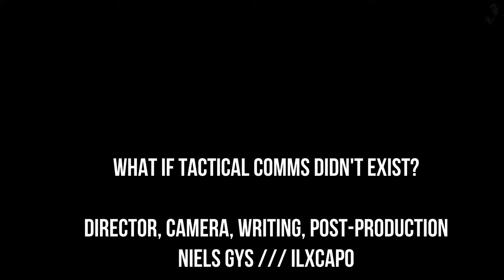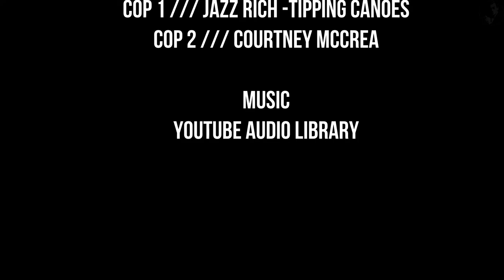What if tactical comms didn't exist? | A GTA 5 MACHINIMA SERIES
CRIMEFLIX ORIGINAL Grand Theft Auto V Machinima Series /// As usual I used relevant Grand Theft Auto V gameplay, action packed sequences, important dialogue and machinima film-making techniques to create a fluid cinematic experience. We often modify the game engine and/or graphics, use voice actors and/or additional sound effects and even program scripts to control other actors and camera's to enrich the viewing experience even more.

We present you: What if tactical comms didn't exist? . I hope you enjoy it! Let me know, in the comments below.

SUMMARY:

What if tactical comms didn't exist?
A N.O.O.S.E team accompanied by a IAA officer is standing by to dismantle a hostage situation. They need to communicate with a second team of police officers, but that doesn't unfold as planned.

Donations are very much appreciated and help me create higher quality content.